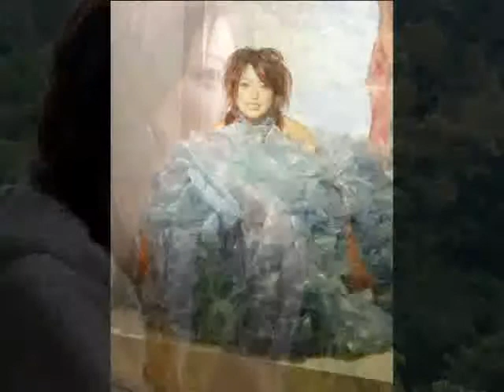Rio Photo Now and Then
松本莉緒の「Make me smle」をBGMにして、画像を使って作成したスライドショー。